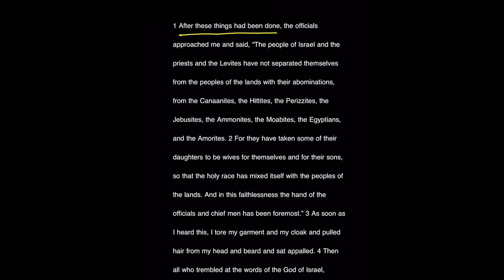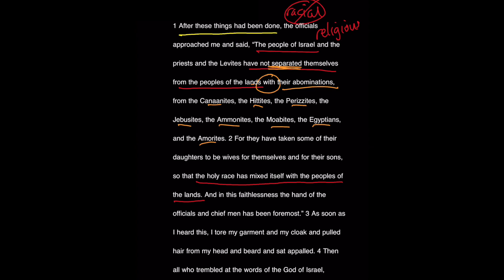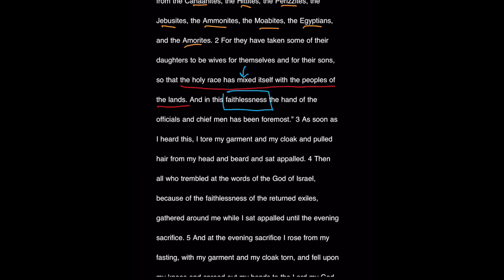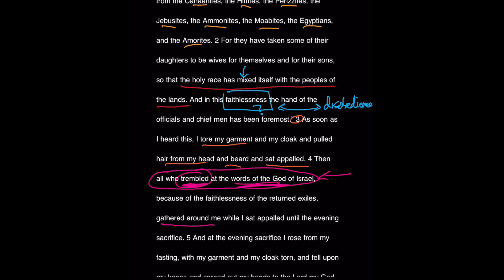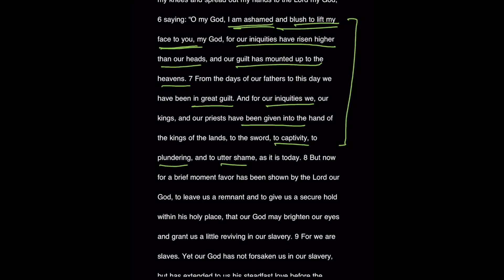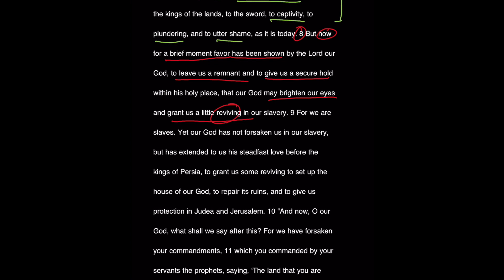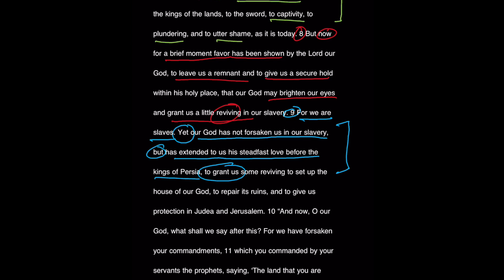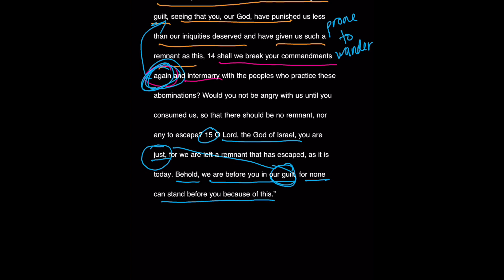Ezra 9 — Thinking Through The Word — Grace Bible Church